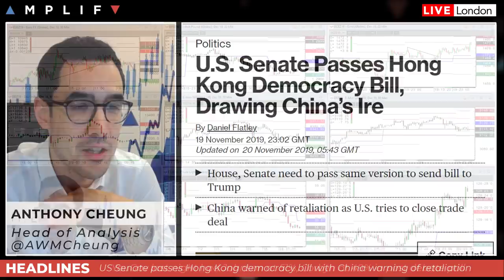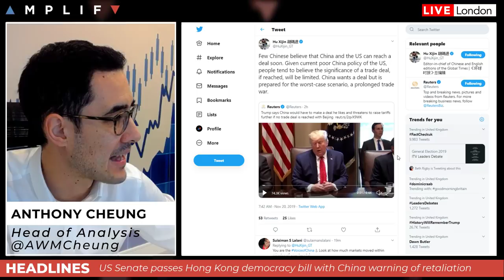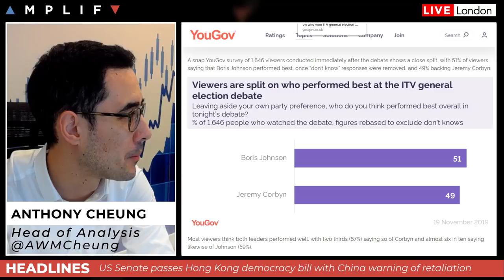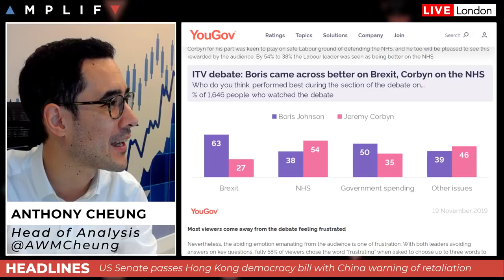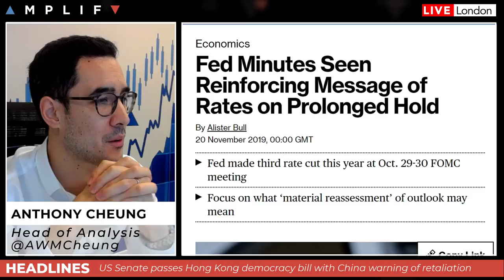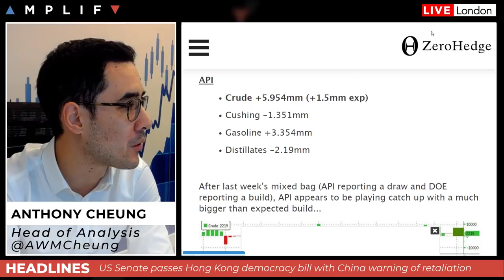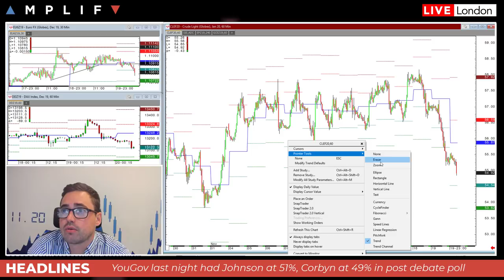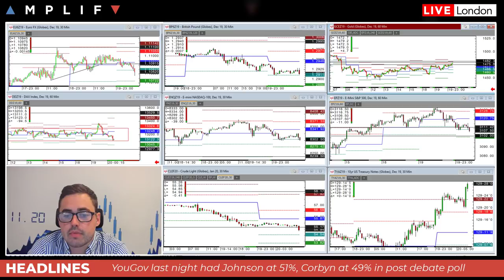Risk Off in Markets As Trade War Fears Pick Up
- Summary of recent moves in the market
- Overview of Johnson & Corbyn's Live TV Debate
- Recent negative trade war comments
- Look Ahead at the daily calendar
- Technical look at the multi-assets